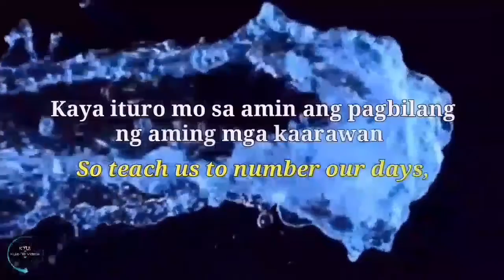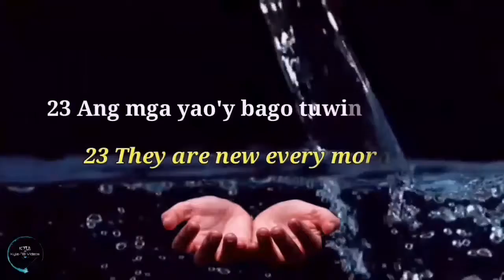Grateful To GOD ❤ at 19th 🎂 Sabbath Anniversary! 😇 July 31, 2020 ▶02:36 HD.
"Sa lahat nang mga bagay ay nagpapasalamat ako sa Dios, na Maylalang nang aking Buhay, Kalakasan, Pagkakataon,
at Magagawa." ❤🙏
📖 Awit 90:12 (Tagalog)
Kaya ituro mo sa amin ang pagbilang ng aming mga kaarawan,
upang kami ay mangagtamo sa amin ng pusong may karunungan.
📖 Psalms 90:12 (English)
So teach us to number our days,
that we may apply our hearts unto wisdom.
📖 Lamentations 3:22-23 (Tagalog)
22 Sa mga kaawaan nga ng Panginoon ay hindi tayo nalipol, sapagka't ang kaniyang mga habag ay hindi nauubos.
23 Ang mga yao'y bago tuwing umaga, dakila ang inyong pagtatapat.
📖 Lamentations 3:22-23 (English)
22 It is of the LORD's mercies that we are not consumed, because his compassions fail not.
23 They are new every morning: great is thy faithfulness.
 📖 2 Thessalonians 2:14
Sa kalagayang ito'y tinawag niya kayo sa pamamagitan ng aming evangelio, upang magkamit ng kaluwalhatian ng ating Panginoong Jesucristo.
📖 Kawikaan 15:13
Ang masayang puso ay nagpapasaya ng mukha; nguni't sa kapanglawan ng puso ay nababagbag ang diwa.
Na siyang may ibig na ang lahat ng mga tao'y mangaligtas, at mangakaalam ng katotohanan.
📖 Proverbs 24:16
Sapagka't ang matuwid ay nabubuwal na makapito, at bumabangon uli: nguni't ang masama ay nabubuwal sa kasakunaan.
📖 Psalms 37:24
Bagaman siya'y mabuwal, hindi siya lubos na mapapahiga: Sapagka't inaalalayan siya ng Panginoon ng kaniyang kamay.
Thank's be to God
Salamat sa Ginuo

📖 STUDY BIBLICAL WISDOM.
🌞 EXALT GOD.
❤ SHARE THE LOVE.
"Sa Dios ang lahat nang Karangalan, at ang Kapurihan, Magpakailanman!" ❤

-Bro. Kyle Bautista
Member Church of God International 🌏

Kyle-78 Videos 📹
Copyrights 2020